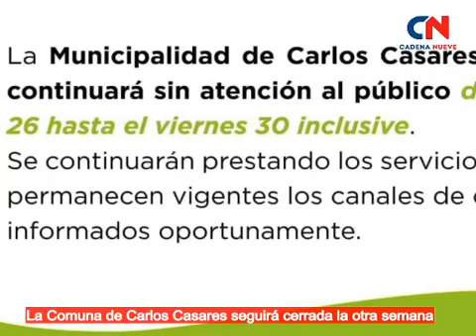BREVES EN CADENA-Con la compra del predio a la Sociedad Rural se le condona una deuda de $9.000.000